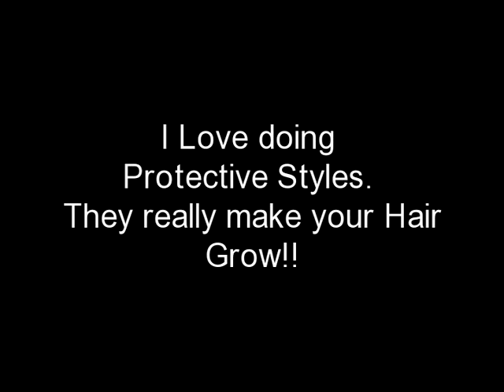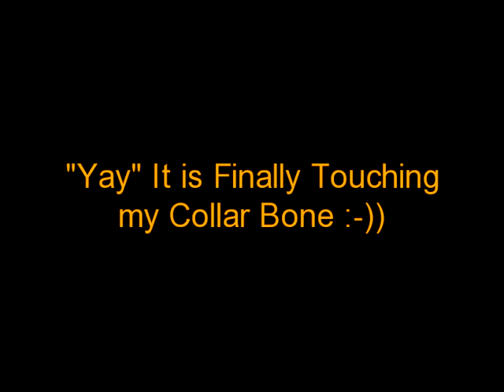My Natural Hair Length Check for 2013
My Natural Hair Length Check for 2013. This is just a Quick Picture Slide show for a length update.
I love doing protective style b/c they really promote hair growth.

And Dont Forget to Click the LIKE BUTTON ON THE PAGE :-))